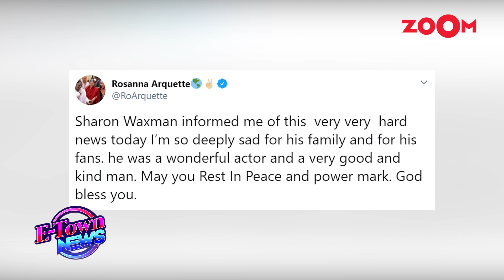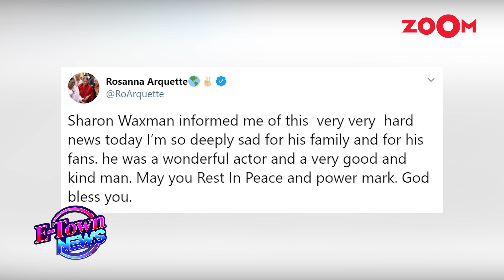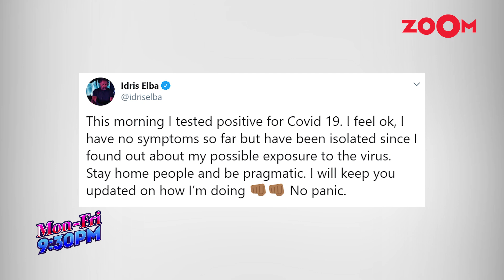Mark Blum becomes the first celebrity to die from Coronavirus at the age of 69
Mark Blum who is famous for his role in legendary film 'Desperately Seeking Susan' and 'You' becomes the first celebrity to die of Coronavirus. Mark Blum was 69 years old and celebrities from the Hollywood industry paid their respects to the late actor. Tom Hanks and Idris Elba also shared on social media about them testing positive for Coronavirus. Watch the video to know more.